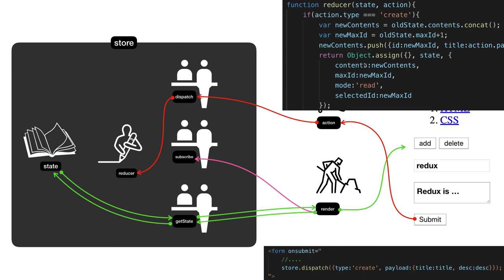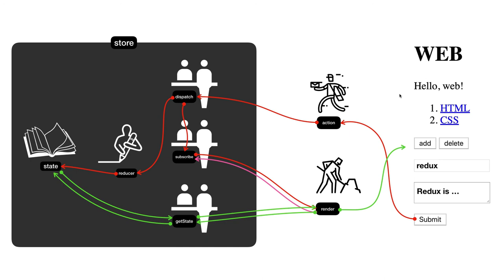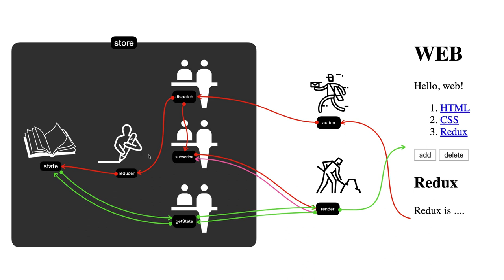Redux - 2.3. 리덕스 여행의 지도 : action과 reducer